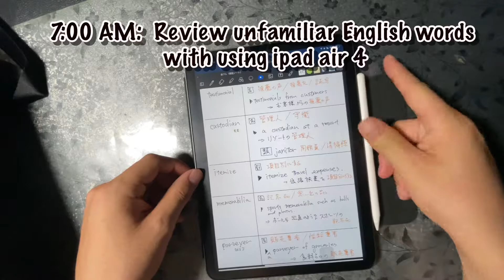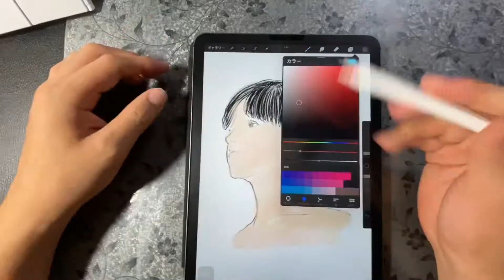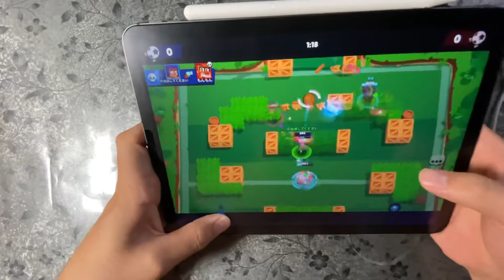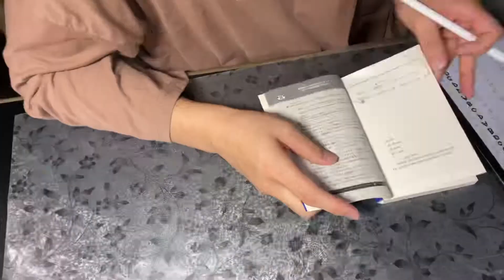My daily life with IPad Air 4: the Efficiency and Productivity of Study -2021-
One of My Dreams is to get over 1k Subscribers in my YOUTUBE Channel

Check my other media!!

▼Please Follow My Other Account▼